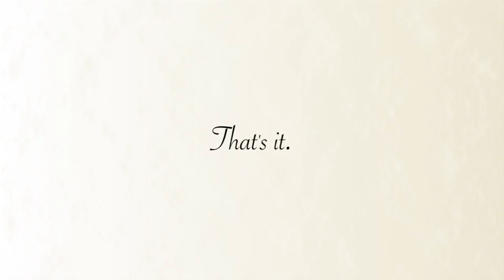ExtraCinematic - "Shadow of the Colossus" in "Kong: Skull Island"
The first of a mini mini-series on extra-cinematic influences on cinema - think sculpture, paintings, stock footage, and in this first example, video games!

Jordan Vogt-Roberts' "Kong: Skull Island" races through two hours of viciously entertaining (and borderline-nihilistic) jungle adventure, sneaking in plenty of visual gags and referents, from the blunt "Apocalypse Now" borrows to a helmet that evokes Mega Man.

This shot offers an unmistakable nod to one of the most critically praised video games of all time; specifically, the first time your character sees one of the 12 colossi in "Shadow of the Colossus."

Opening/Closing Music:
Rusalka, Op. 114 - 'Song to the Moon' - Antonin Dvorak
Performed by Zaira Soria